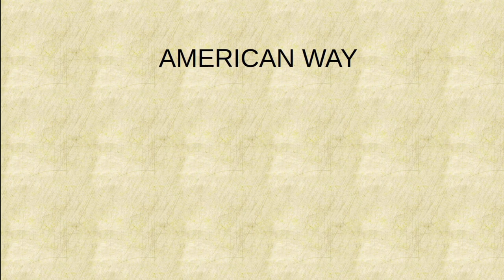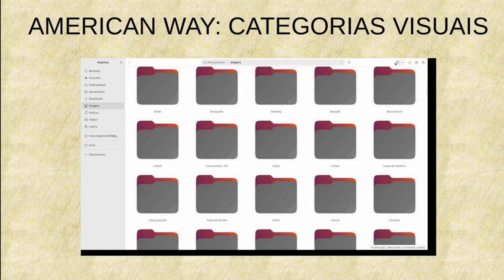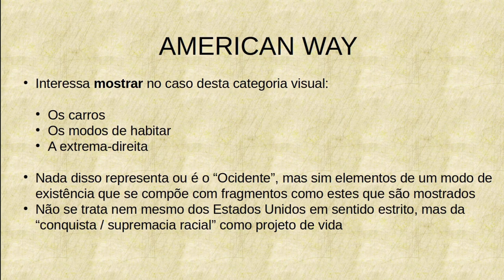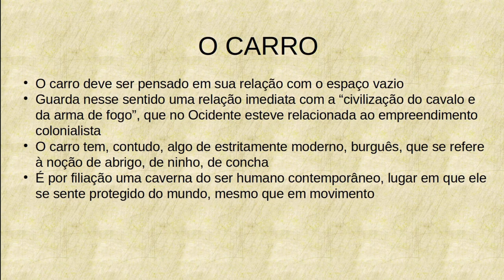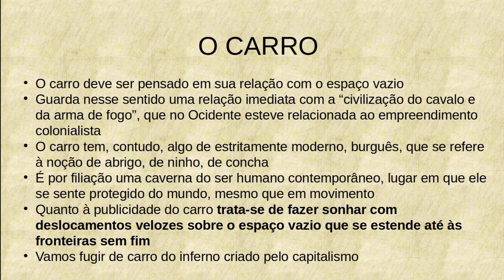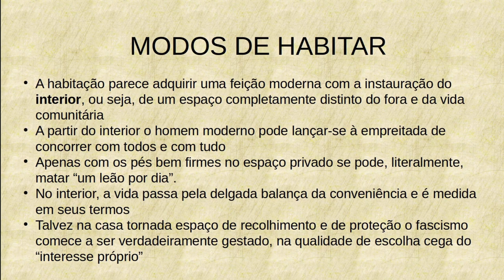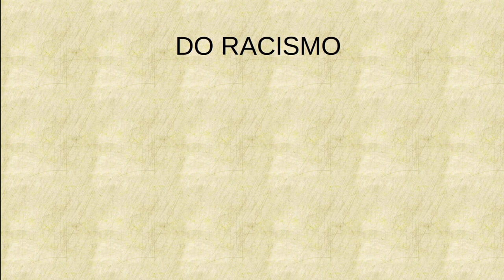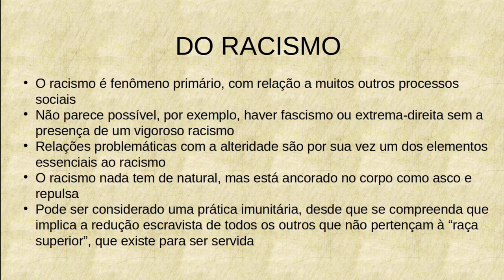American way of life: fotografia e categoriais visuais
A editoria de fotografia do canal começará a tratar de fotografia, também, a partir do critério de "categorias visuais", que correspondem a algumas regularidades repertoriadas pelo editor do canal. Este é o primeiro vídeo desta série